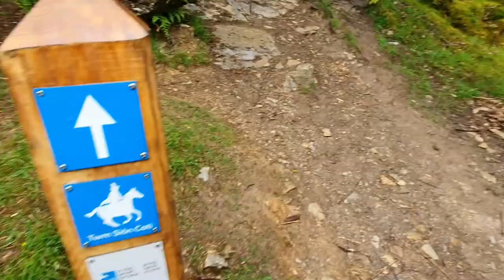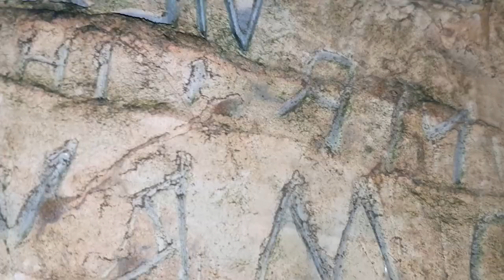Welsh Bandit's Secret Cave! | Llandovery Things to Do, Carmarthenshire | Twm Siôn Cati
Close to the Brecon Beacons National Park, you’ll find a magical place where a notorious bandit used to hide many years ago!

Dinas Hill was the hiding place of Twm Siôn Cati – the "Welsh Robin Hood".

You can get there by using this postcode:
Ystradffin, Llandovery SA20 0PG

Carmarthensire has many things to do, but this is one of my favourite adventures to date!

You can admire the bluebells scattered everywhere in summer and if you have time remember to visit Llyn Brianne Reservoir just north of RSPB Gwenffrwd-dinas.

The River Tywi flows freely down the valley and you can admire it on this circular walk!

If you’re looking for things to do in Llandovery.. this is it!

and here @emmashappylist